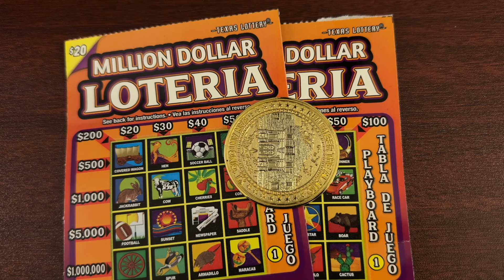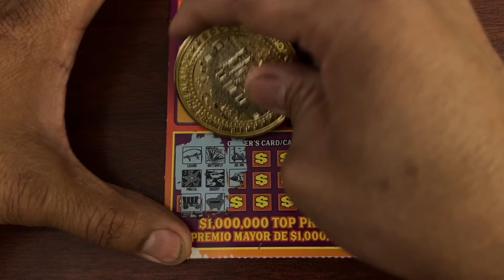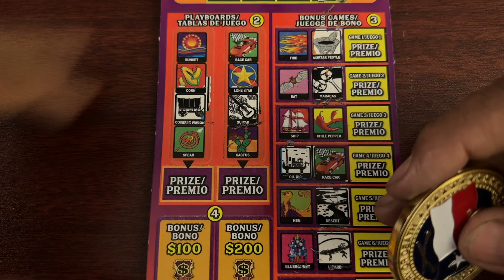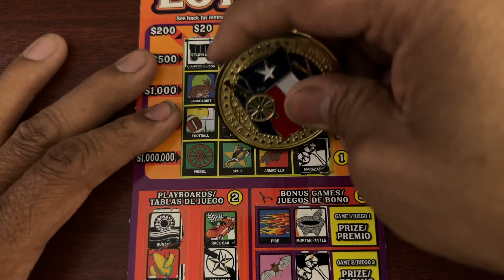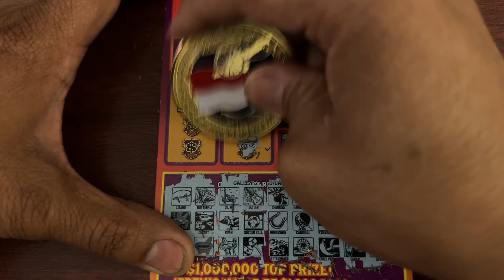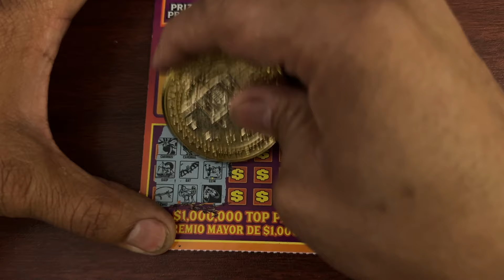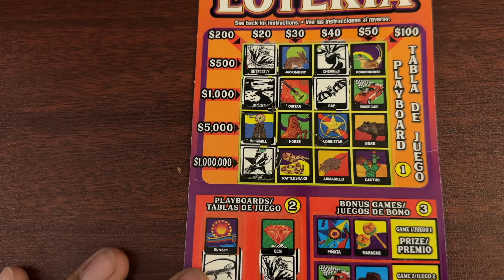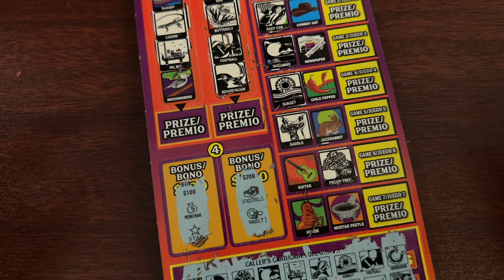LATE NIGHT TEXAS MILLION DOLLAR LOTERIA. TICKETS LOTTERY SCRATCH OFF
HOW ARE YOU DOING GUYS
PLEASE JOIN AND FIND A NICE WIN ON TONIGHT LATE NIGHT LOTERIA

Thank you guys for your support and blessings.

IF YOU LIKE SEND A FAN MAIL:
JAY T SCRATCH